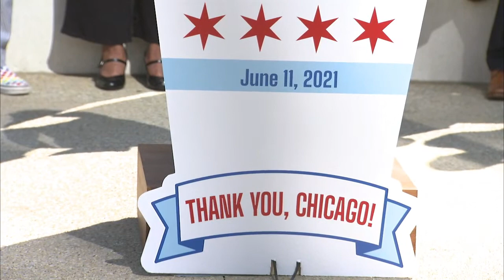WATCH LIVE: Mayor Lightfoot gives details on Chicago reopening